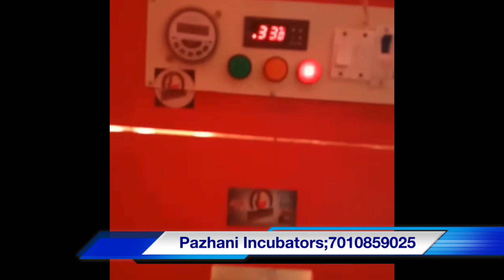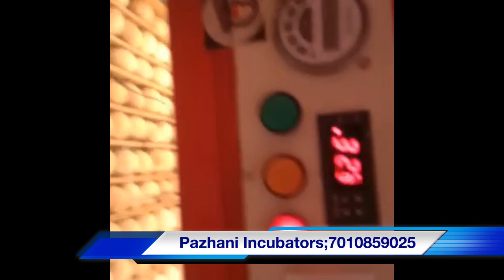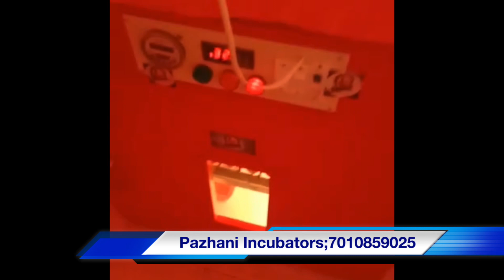95% hatching incubator || Don’t buy after Watching || pazhani incubators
--- SPECIFICATIONS---

1.Egg Rotation Indicator
2.MCB(breaker)
3.single side Mika
4.Removable Tray
5.Incuding hacheing tray
6.Eletricity;190w
7.Perfact Humidity
8.Durability 3year more than Use
9.Easy to service
10.Haching Result:95% Above
11.Low cost;Only;17,000/-
12.1yr warranty
All India delivery (charges Extra)

More than enquiry; pazhani Incubators